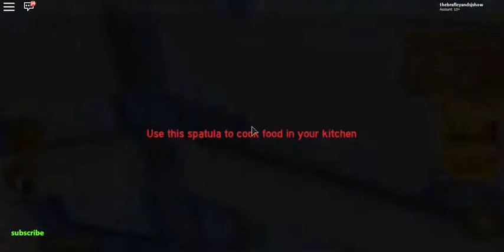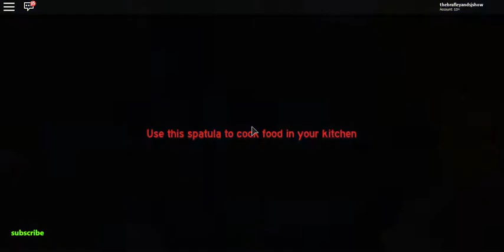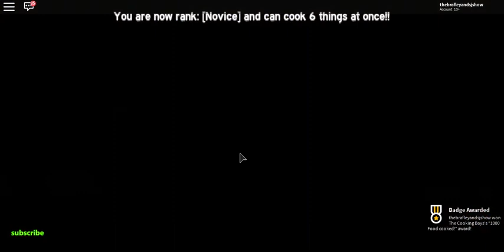roblox cooking sim pt3 sj gets salty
hope u enjoyed watching we have 6 parts recorded so far